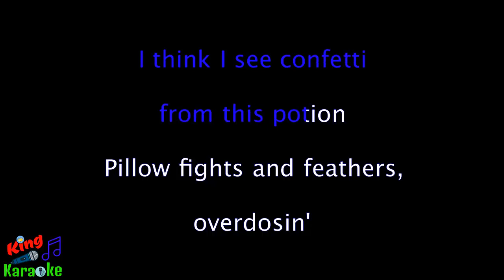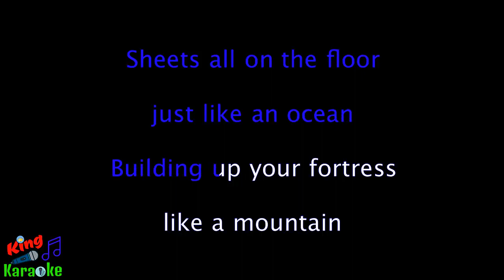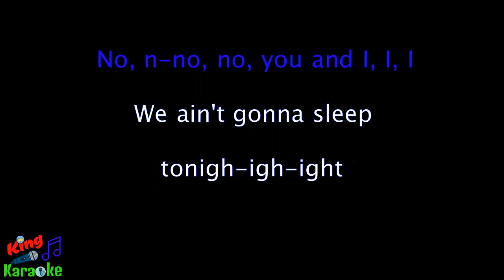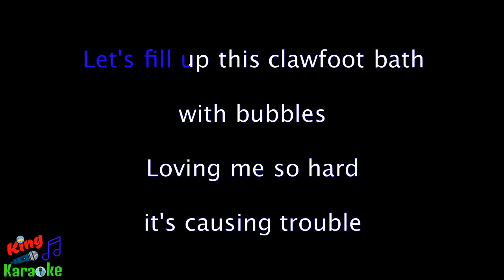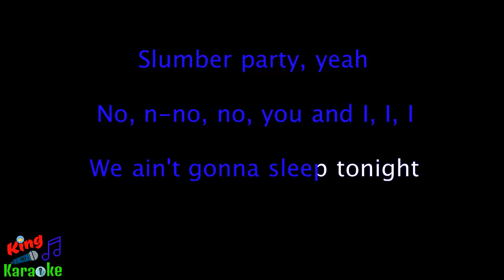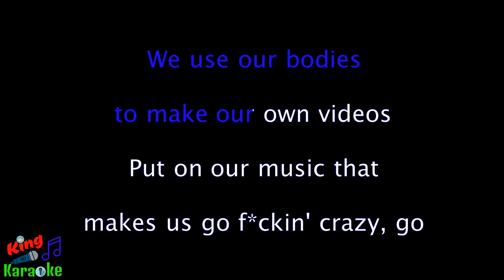🎤 Britney Spears ft. Tinashe - Slumber Party (Karaoke Lyrics) - King Of Karaoke